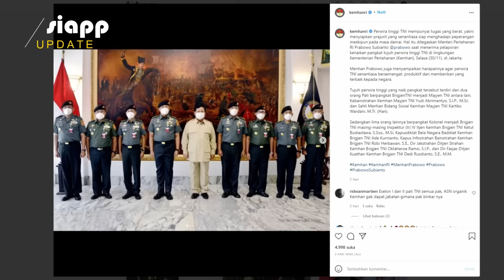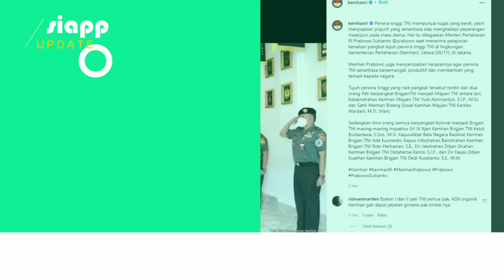5 Kolonel Anak Buah Prabowo Serempak Naik Pangkat Jadi Jenderal TNI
Perwira tinggi TNI mempunyai tugas yang berat, yakni menyiapkan prajurit yang senantiasa siap menghadapi peperangan meskipun pada masa damai. Hal itu ditegaskan Menteri Pertahanan RI Prabowo Subianto @prabowo saat menerima pelaporan kenaikan pangkat tujuh perwira tinggi TNI di lingkungan Kementerian Pertahanan (Kemhan), Selasa (30/11), di Jakarta.

Menhan Prabowo juga menyampaikan harapannya agar perwira TNI senantiasa bersemangat, produktif dan memberikan yang terbaik kepada negara.

Tujuh perwira tinggi yang naik pangkat tersebut terdiri dari dua orang Pati berpangkat BrigjenTNI menjadi Majyen TNI antara lain, Kabainstrahan Kemhan Mayjen TNI Yudi Abrimantyo, S.I.P., M.Sc dan Sahli Menhan Bidang Sosial Kemhan Mayjen TNI Kartiko Wardani, M.Tr. (Han).

Sedangkan lima orang lainnya berpangkat Kolonel menjadi Brigjen TNI masing-masing Inspektur (Ir) IV Itjen Kemhan Brigjen TNI Ketut Budiastawa, S.Sos., M.Si, Kapusdiklat Bela Negara Badiklat Kemhan Brigjen TNI Ade Kurnianto, Kapus Infostrahan Bainstrahan Kemhan Brigjen TNI Robi Herbawan, S.E., Dir Jakstrahan Ditjen Strahan Kemhan Brigjen TNI Oktaheroe Ramsi, S.I.P., dan Dir Fasjas Ditjen Kuathan Kemhan Brigjen TNI Dedi Rusdianto, S.E., M.M.